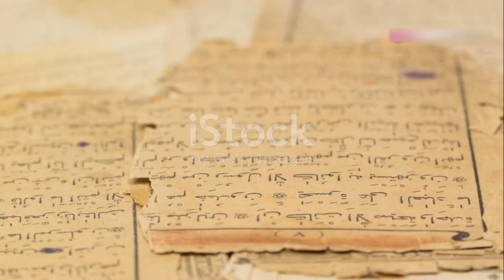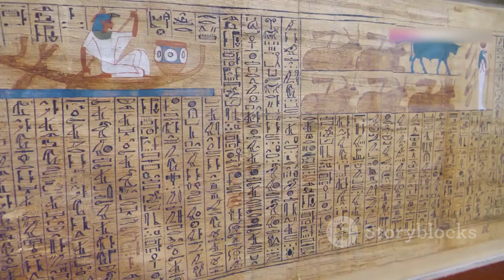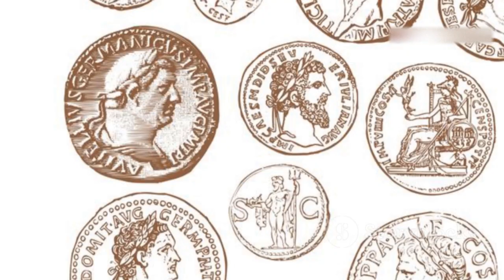Who was the legendary Alexander the Great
Discover how this Alexander the Great, blending physical prowess and intellectual brilliance, ascended to the throne after King Philip's assassination. Witness Alexander's rapid conquests, from the daring battle at the Granicus River to the decisive victory at Gaugamela against Darius III. Explore his strategic genius, fearless leadership, and the legendary cutting of the Gordian Knot. Follow his relentless advance into Persia, his monumental siege of Tyre, and the expansion of his empire from the Mediterranean to the Indus River. Finally, delve into the mystery surrounding his untimely death and the lasting legacy of the Hellenistic Age he ushered in.

00:00:00 A Prince is Born in Macedonia
00:01:01 The Ambitious Young King
00:01:56 A Sign of Things to Come
00:02:41 A Clash of Titans
00:03:39 Untangling a Legacy
00:04:29 Outmaneuvering the Great King
00:05:20 An Unstoppable Force
00:06:20 A Legacy Forged in Fire
00:07:22 From Egypt to India
00:08:12 The Untimely End of a Legend
00:08:59 A World Transformed